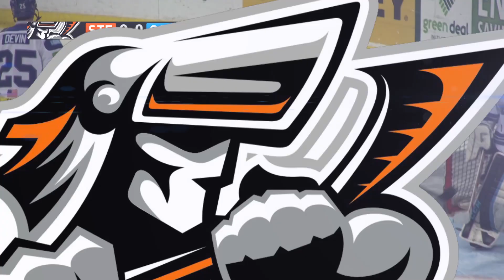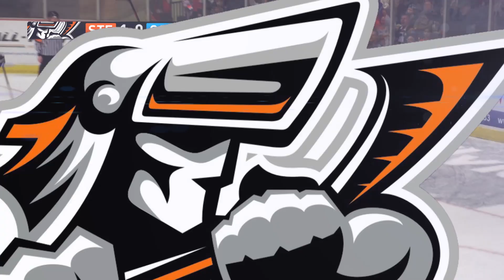Sheffield Steelers v Coventry Blaze - EIHL - Saturday 22nd March 2014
Highlights of the last game of the season from the Motorpoint Arena with the Steelers beating Coventry 2-0. Post match interview with head coach Gerad Adams.